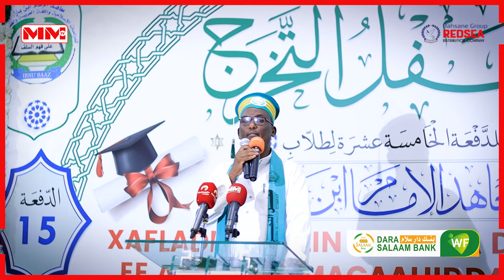Xafladda Qalinjabinta Dufacddii 15aad ee Macaahidda Ibnu Baaz oo lagu qabtay Hargeysa